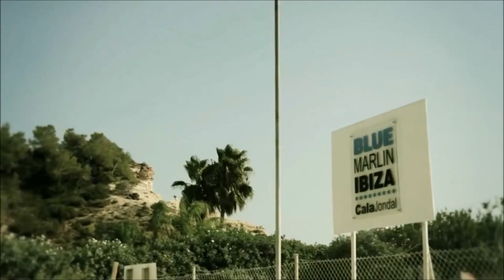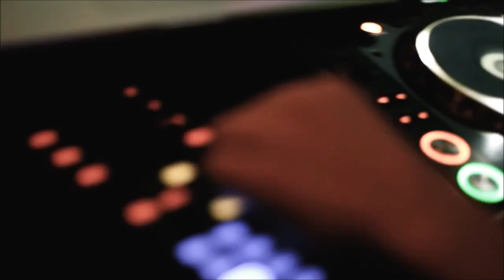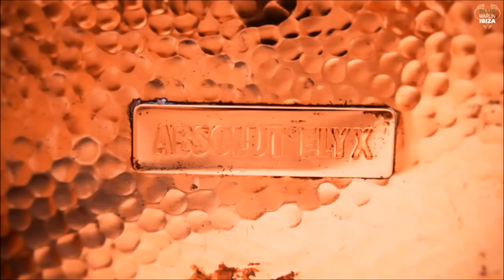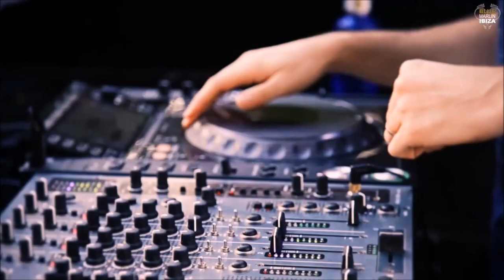Detroit Swindle - Live At The Cosmic Carnival (BLUE MARLIN IBIZA)